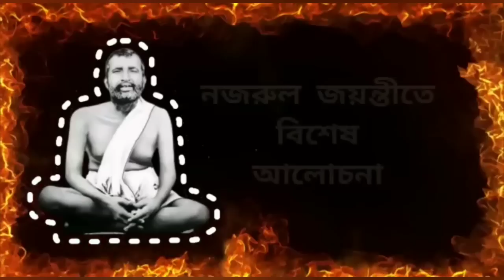কাজী নজরুল, শ্রীরামকৃষ্ণ ও স্বামী রঙ্গনাথানন্দ by Prof. Dr. Somnath Bhattacharya || Pranaram Bangla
কাজী নজরুল, শ্রীরামকৃষ্ণ ও স্বামী রঙ্গনাথানন্দ
by Prof. Dr. SomnathBhattacharya |Pranaram Bangla
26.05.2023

🔱তথ্যঋণ : দেবজ্যোতিনারায়ণ রায়
🌺সৌজন্য : দিলীপ বসাক

☀️টাইটেল সঙ্গীত:
জয়ন্তকুমার বসু